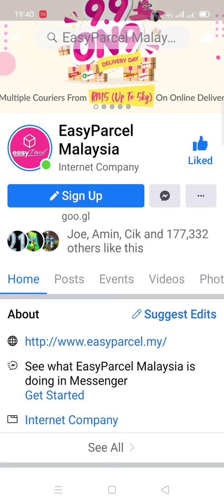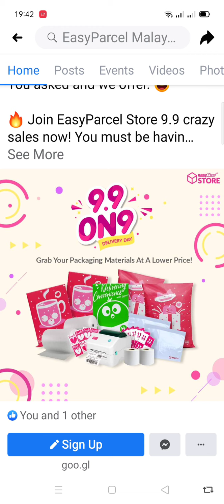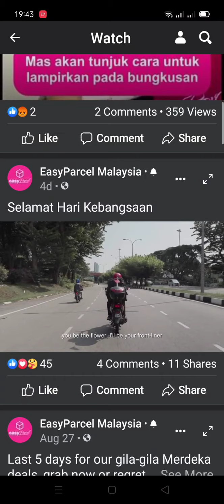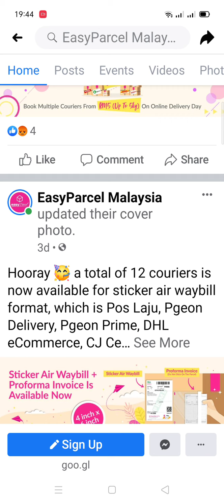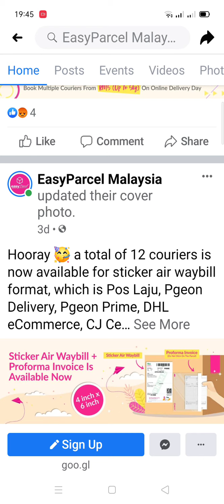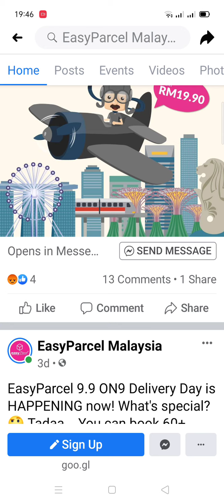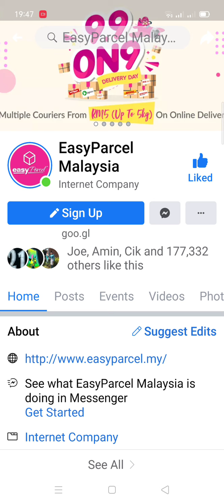EasyParcel Malaysia Review by Haziq Azman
Ini adalah review ikhlas sepanjang saya menggunakan Easyparcel. Website dan servis yang bagus. Cuma perlu improved dari segi customer servis saja dan perlu ada komunikasi dua hala yang kerap.

Bagi sesiapa yang belum like dan follow Facebook Page Easyparcel boleh klik link berikut